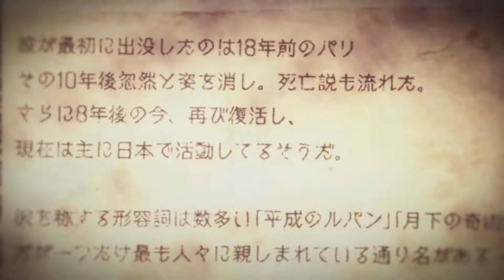Magic Kaito 1412 Opening 1 (NCOP)